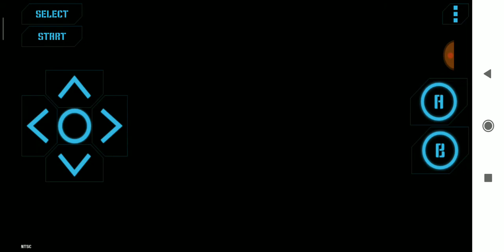Guia de Pokémon Amarillo ⚡ | Hack | Nintendo Nes | Parte Final | Entrenador Eusine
Parte final de esta videoguia del Hackrom de Pokémon Amarillo de Nintendo Nes, en esta parte derrotamos a Eusine, el mismo usará legendarios al nivel 100.
PD: Queda una cosa más por hacer, y es conseguir a Mew, Mew te lo da Eusine al completar la Pokédex, son 159 por capturar, así que, irá para largo, por lo tanto será un extra de esta videoguia que subiré en un futuro quizás.

Disfrutenlo!!!